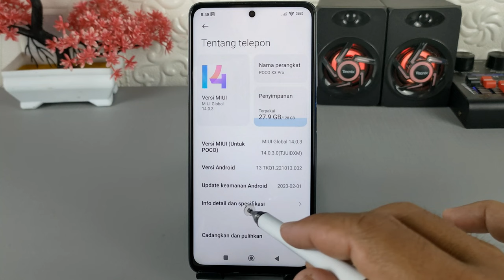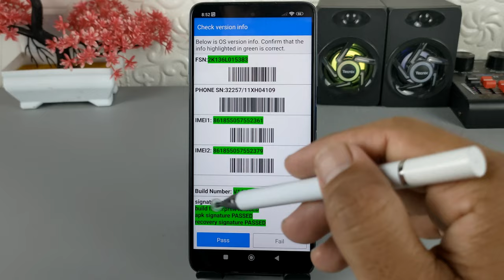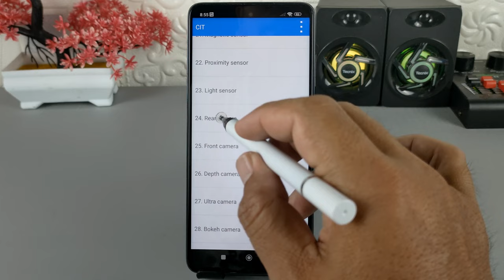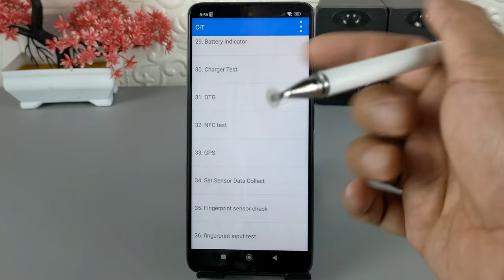Beli Hp Xiaomi Seken Awas Tertipu ! Begini Cara Cek Fungsi Keseluruhan Hp Xiaomi Dengan Mudah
Assalamualaikum apa kabar teman-teman semuanya, buat kamu yang akan membeli ponsel Xiaomi terutama membeli dengan kondisi second, maka kalian wajib melakukan pengecekan seluruh fungsi yang ada di HP Xiaomi tersebut, mulai dari fungsi kamera,speaker, layar, dan fungsi yang lainnya.
Dan untuk melakukan ini, kita bisa menggunakan fitur yang disediakan oleh Xiaomi.

Terima Kasih